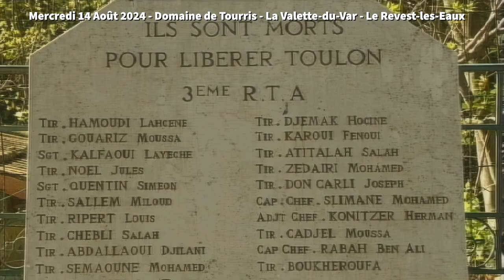Les Drailles de la Liberté - Bande Annonce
Bande Annonce du documentaire : "Les Drailles de la Liberté "

44 Minutes

Production et Réalisation Philippe Maurel - Juin 2024